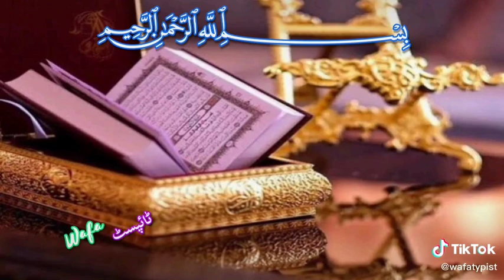Part 61) V Muslims 🌹 Best Video Change your life Heart touching By V Muslims